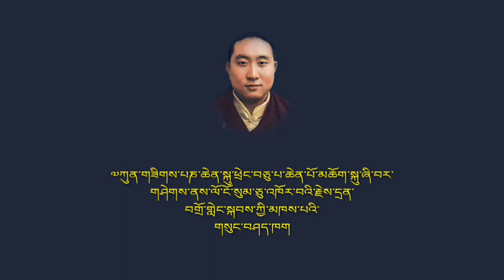The Commemoration of the 30th Anniversary of H.H the 10th Panchen Lama. Day 1--4th Speaker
This video was taken during the Commemoration of the 30th Maha-Parinirvana Anniversiary of the 10th Panchen Lama held 26th Jan 2019 at Bellozina New York. Organized by: Panchen Rinpoche Gratitude committee of North America.
Bellozino..